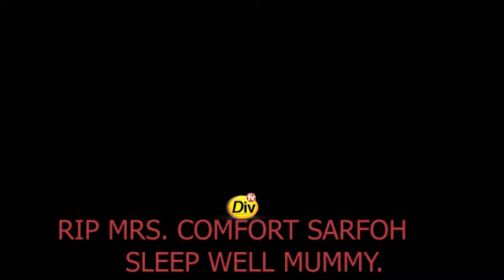What a Shock!!! Rev Nana Yaw Sarfoh's Mother Mrs. Comfort Sarfoh||Passes away Monday Night 5 Oct 20